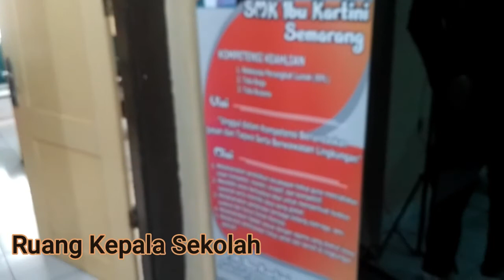Ruang Kepala Sekolah